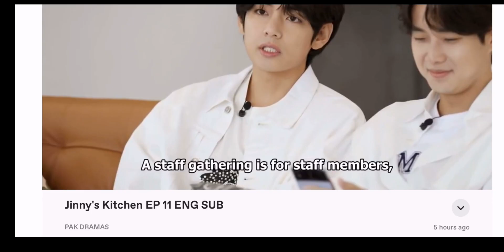[ENG SUB] Seojin's Kitchen | Jinny's Kitchen Episode 11 (Last Episode) PART 3